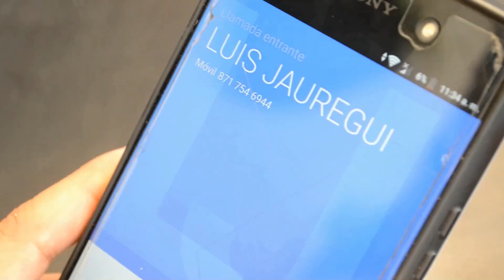Luis Jauregui y Karisma Peligro de Extinción